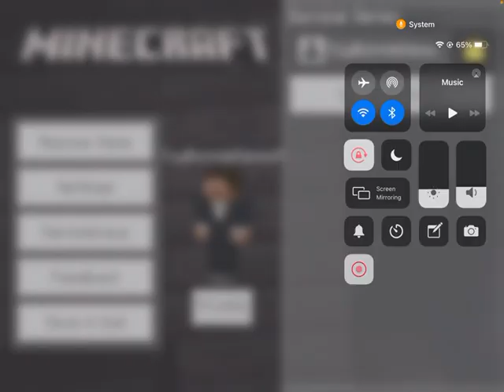Minecraft Survival Let’s Play (Part 1)